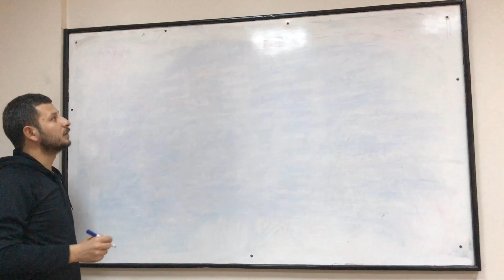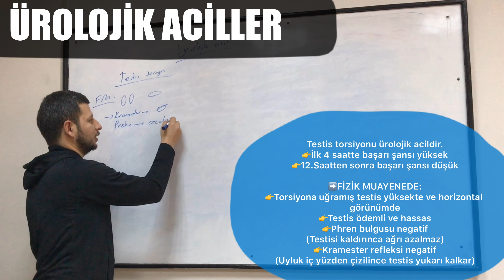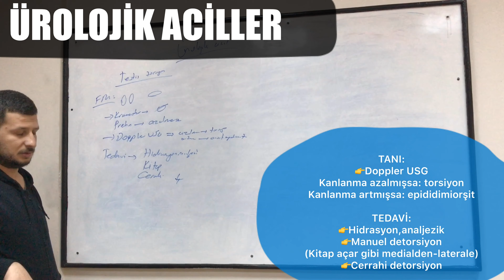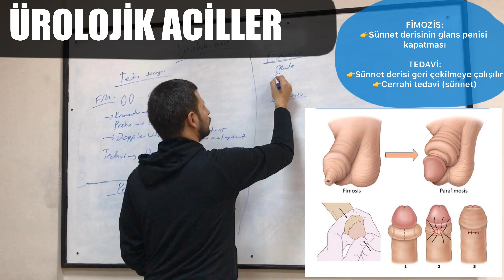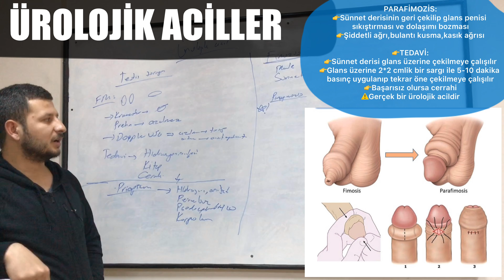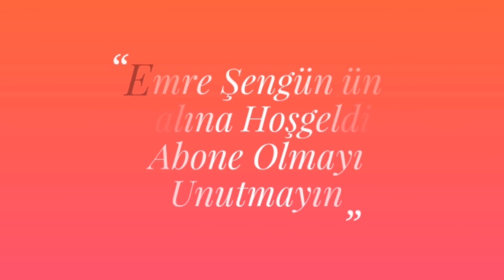ACİLDE HERKESİN BİLMESİ GEREKEN 6 ÜROLOJİK ACİL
ACİL SERVİSTE ÇALIŞANLAR OLARAK HER KONUYA UZMANLARI KADAR HAKİM OLAMAYABİLİRİZ AMA BİZİM İÇİN HER BRANŞIN ACİLİ VARDIR VE ACİL SERVİSTE BİLİNMESİ GEREKEN 6 ÜROLOJİK ACİL DURUMU KISACA ÖZETLEMEYE ÇALIŞTIM. İYİ SEYİRLER

(VİDEOLARIMIZ GÜNCEL TIP KAYNAKLARINDAN BİLGİ AMAÇLI OLUP KLİNİK KARAR VERME VE UYGULAMA SAĞLIK PROFESYONELİNİN KENDİ İNSİYATİFİNDEDİR)